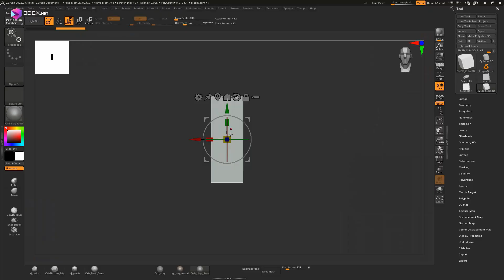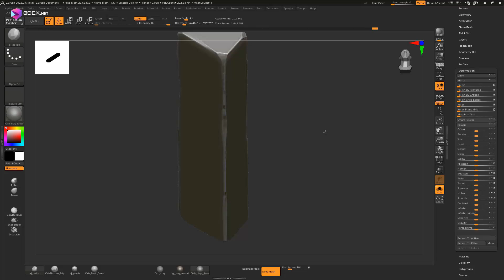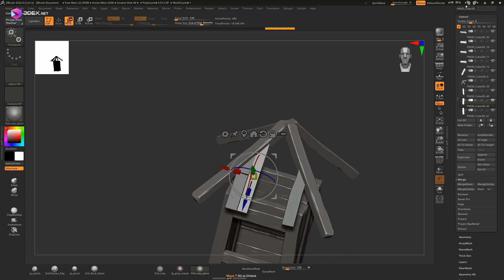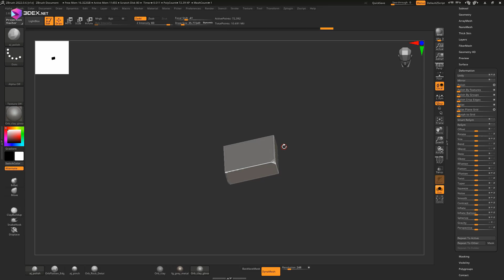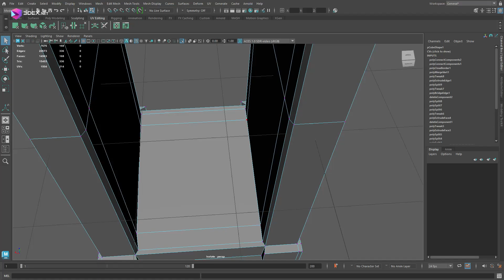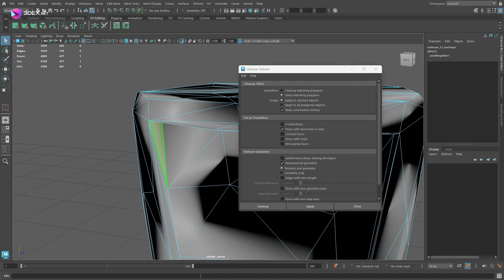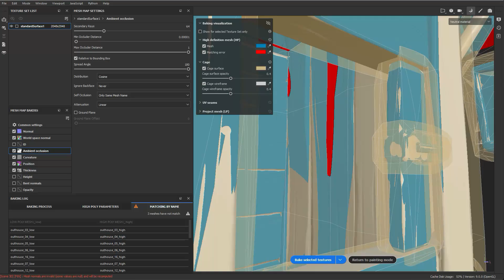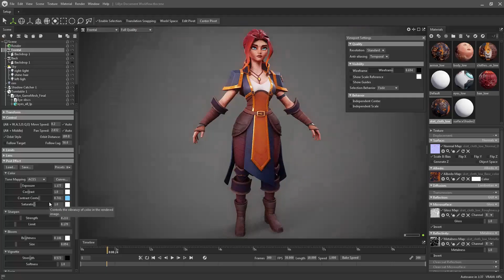Making a Stylized Outhouse with Zbrush, Maya 2024, and Substance 3D Painter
W- move
E- rotate
R- scale
1 - standard mode
2- subdivision mode with cage
3- subdivision mode
4- wireframe
5 - shaded mode
6- texture mode

__Music :
e s c p  - Drive
e s c p  - Night Roads
InfraVolt - Violet Rain